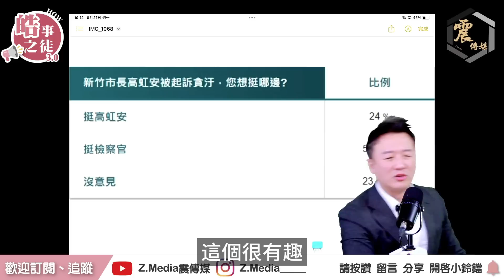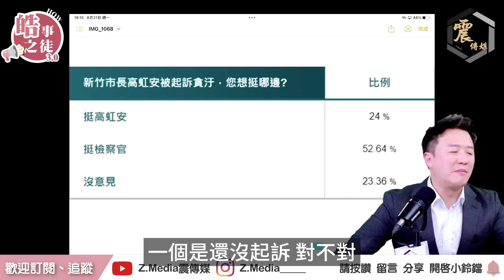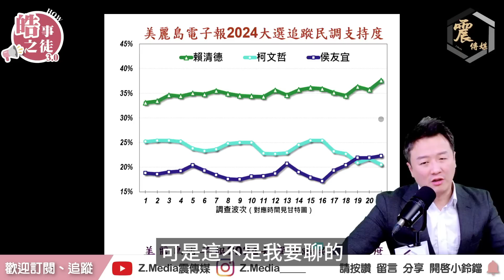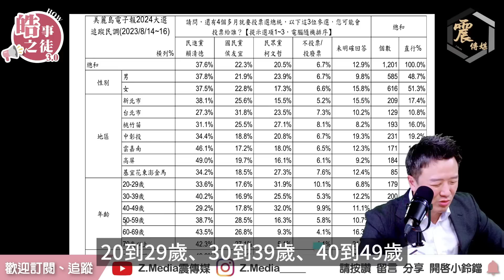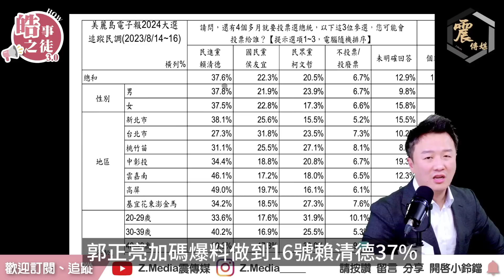【震傳媒｜李正皓 皓事之徒3.0｜直播精華】高虹安起訴後態度不佳，一人毀全黨 柯文哲民調崩跌！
【震傳媒｜李正皓 皓事之徒3.0】EP67 高虹安一人毀全黨，起訴後態度不佳，更多起訴書細節流出，柯文哲民調崩跌！｜20230821  主持人：李正皓